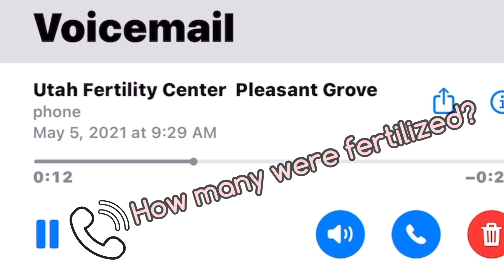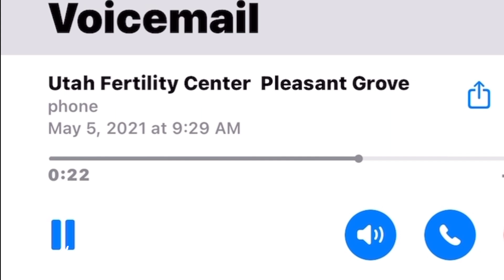How many eggs were fertilized?! Day 1 post retrieval —Mini STIM IVF with ICSI. Ep.004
We finally received a call and update from our embryologist! Out of 17 that were retrieved yesterday, 16 were successfully fertilized! Yayyy! ❤️